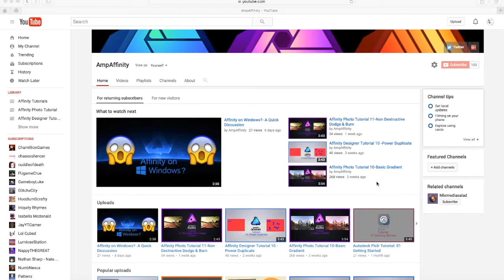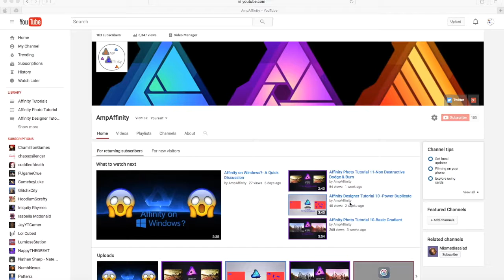Affinity4Tech Episode #0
A new project being launched as a second video during the week to discuss things i find interesting inside the world of tech! Hope you guys will enjoy the fun to come.